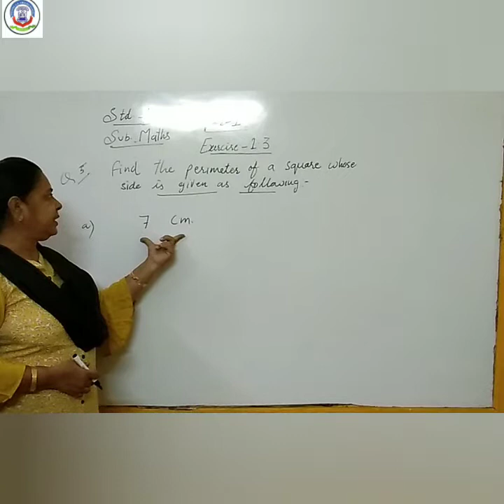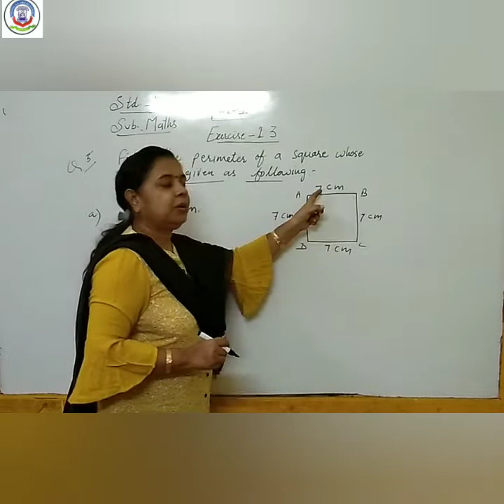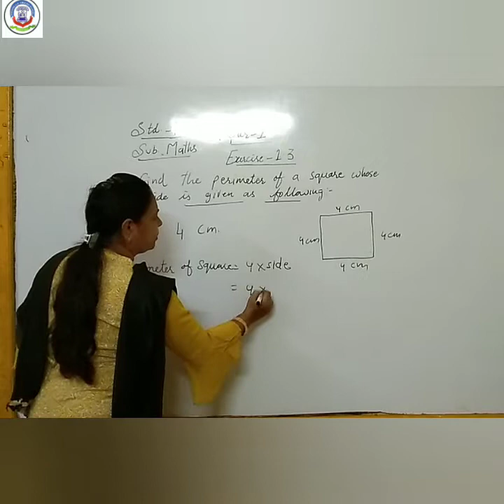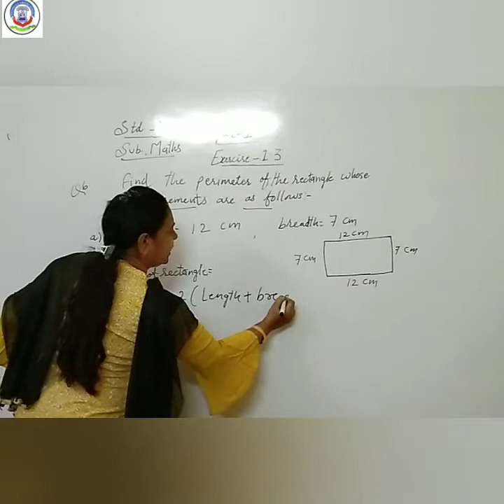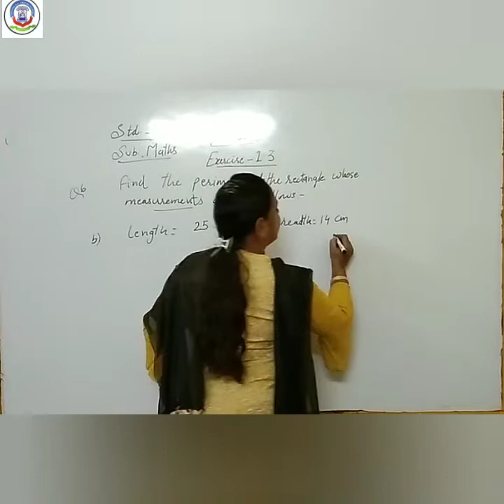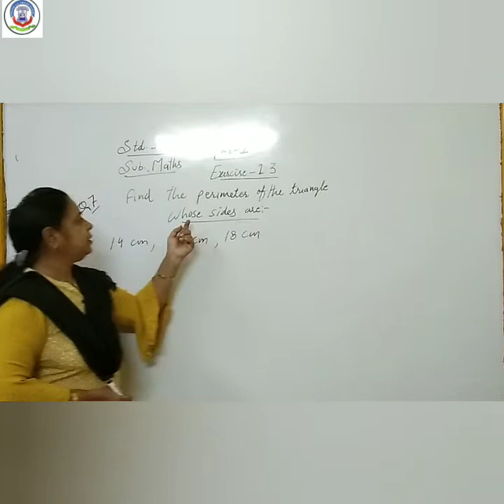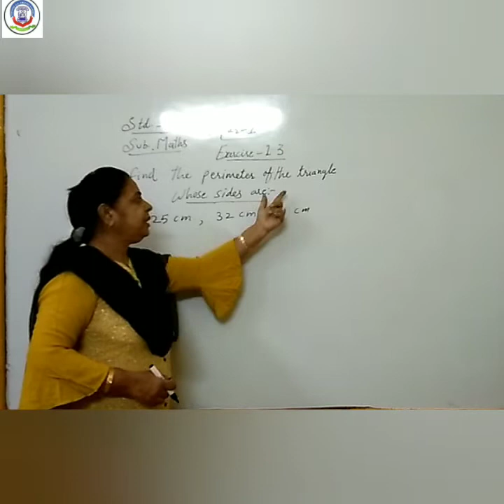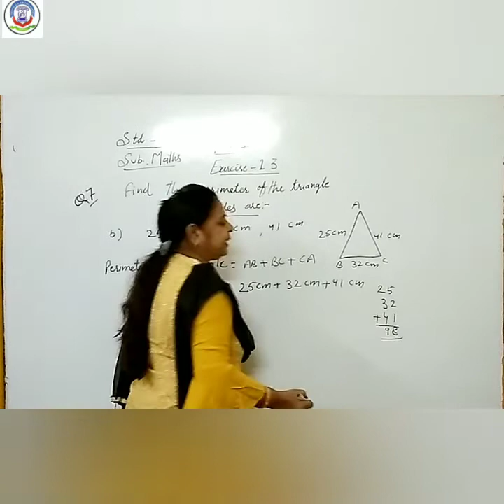11 DEC 2021, STD 4th Maths Chap 1 Geometry ex 13 Q 5,6,7 part 5